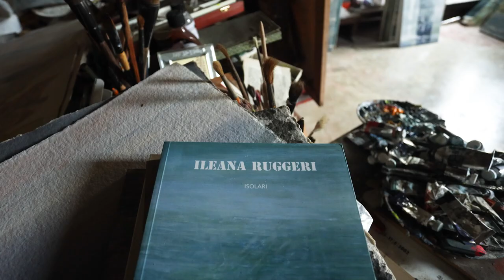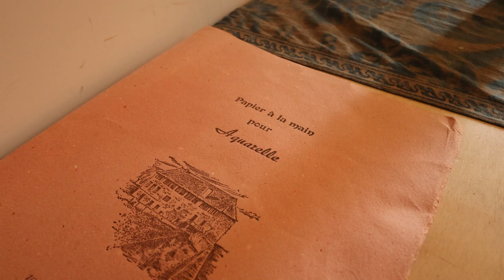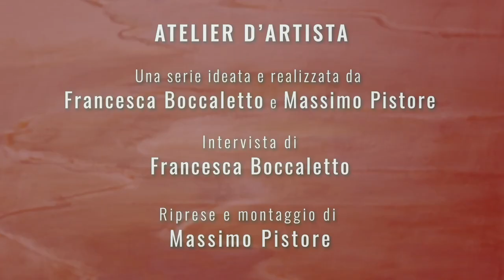Atelier d'artista: Ileana Ruggeri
Entriamo nell'atelier veneziano della pittrice dei riflessi: uno spazio che custodisce tutta la poesia e la delicata bellezza di una artista che ha fatto  dell'acqua della laguna l'assoluta protagonista delle sue opere.

Una serie ideata e realizzata da Francesca Boccaletto e Massimo Pistore.
Intervista di Francesca Boccaletto, riprese e montaggio di Massimo Pistore.
Con la consulenza artistica di Giulia Granzotto.